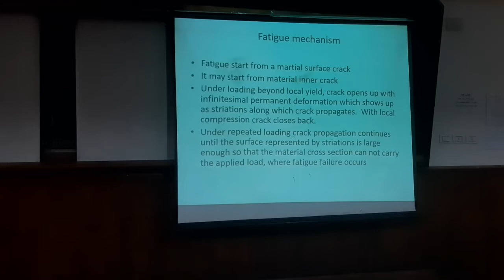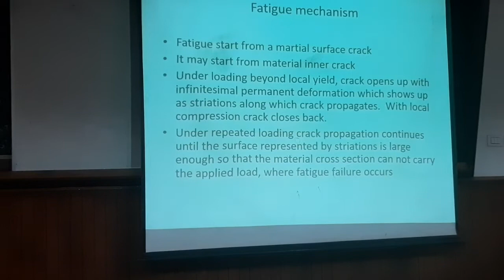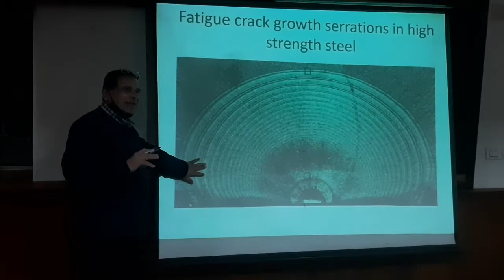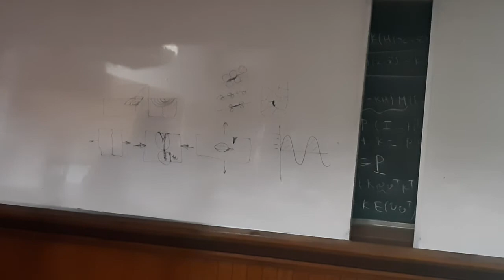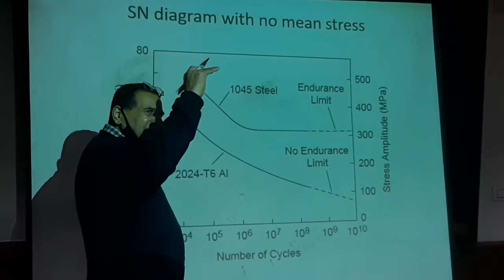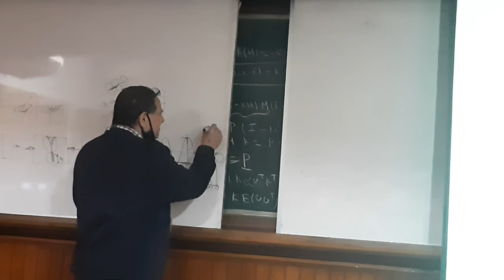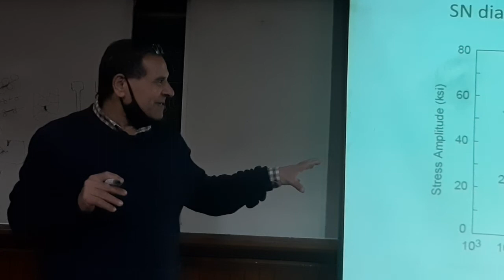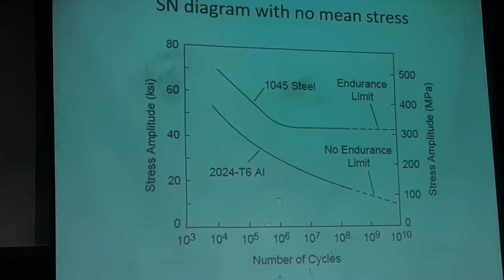AER 403 B Lec 4 part 1